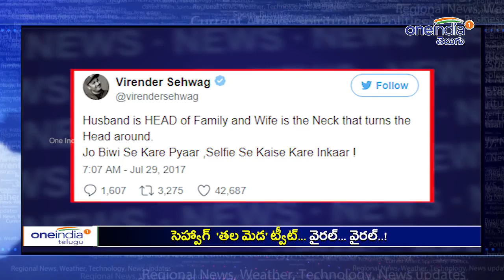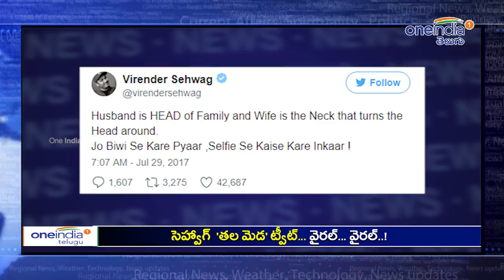Virender Sehwag's Tweet on Wife and Husband Goes Viral | Oneindia Telugu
Former India opener Virender Sehwag, who is pretty active on social media, keeps coming up with hilarious one-liners and this time Twitter can't stop reacting to his explanation of a husband-wife relationship. On Saturday, in yet another funny tweet Sehwag wrote, "Husband is HEAD of Family and Wife is the Neck that turns the Head around.